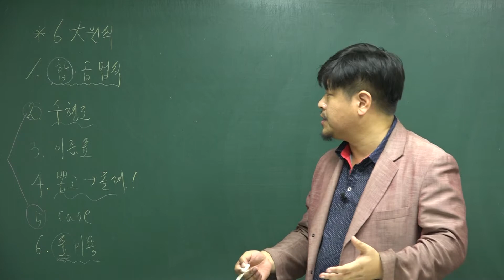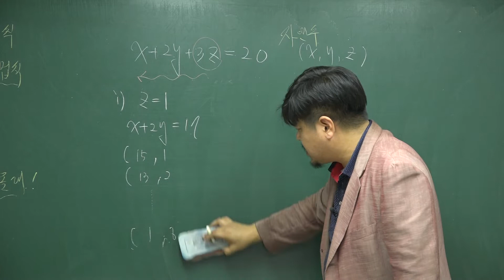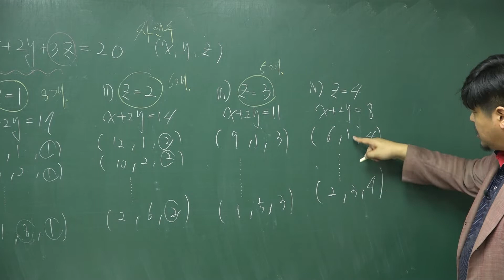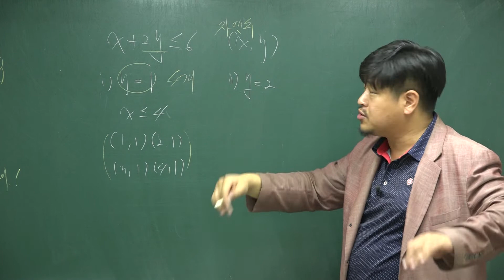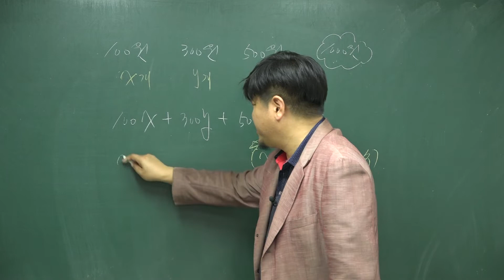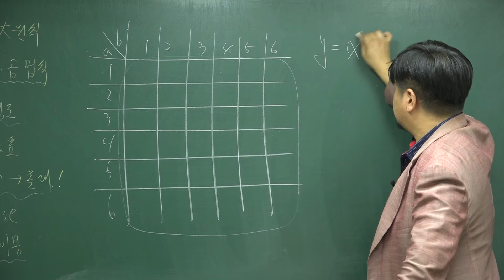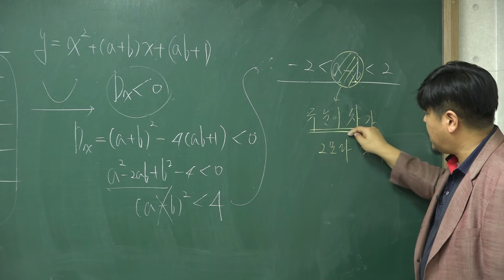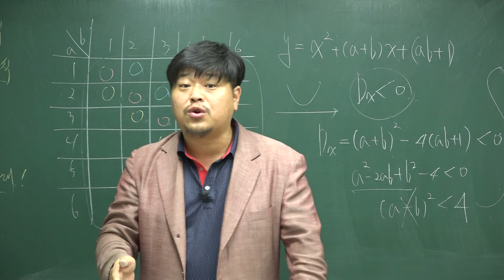[쎈 고등수학 하 18 순열과 조합] B02 유형 844 845 846 847